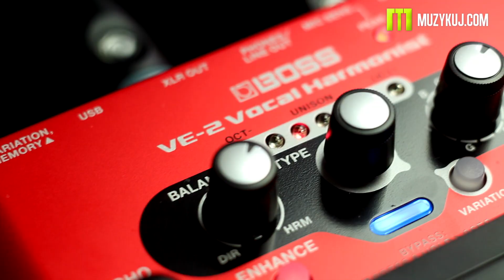Boss VE-2 Harmonizer Noemi Muzykuj.com